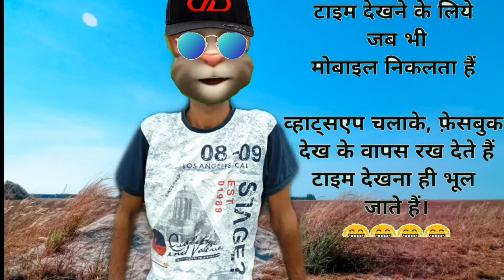एक सन्देश देश के युवाओ के लिए, comedy video, Smart jat, Sj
Sj
Funny video
बिल्ली कॉमेडी
एक सन्देश देश के युवाओ के लिए,